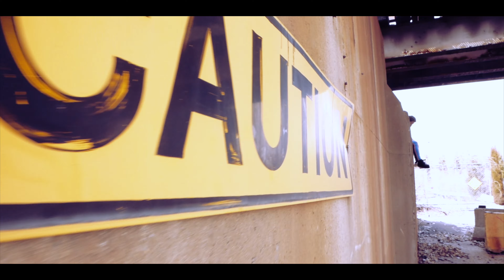Soultalk | Highs (Official Video)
IG: Soultalknando & Terrell Villars

Directed By: NicoThaGreat
Edited by: Ethnic Ish N More TV